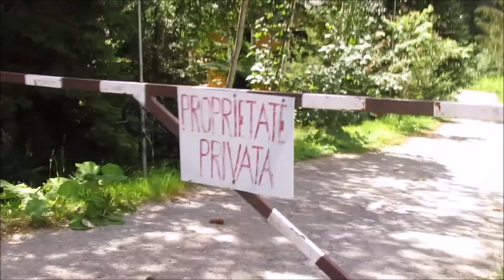At Predeal resort with my grandson, July 2022